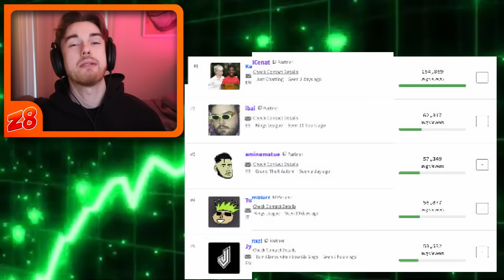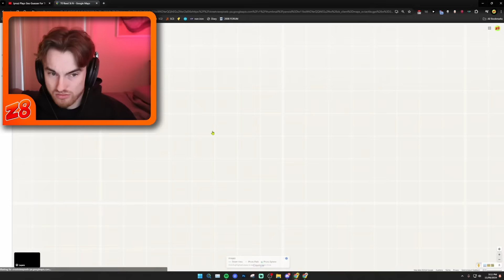Pro Reacts to Jynxzi Playing Geoguessr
In today’s video, I’m reacting to @Jynxzi playing Geoguessr for the first time. Let’s see how he stacks up against the other streamers we’ve reacted to so far.